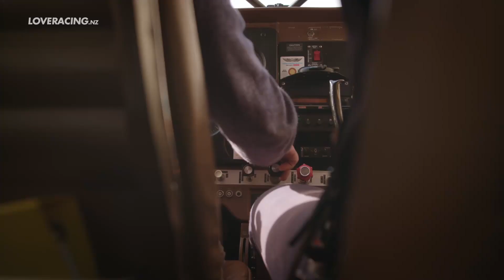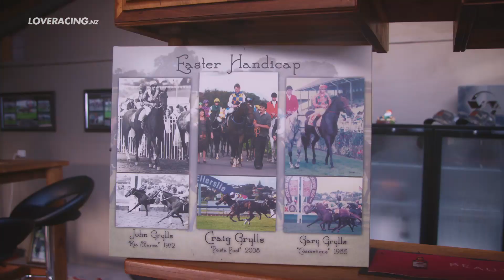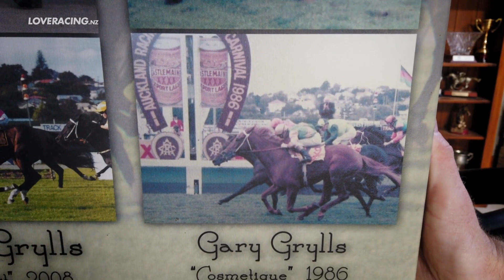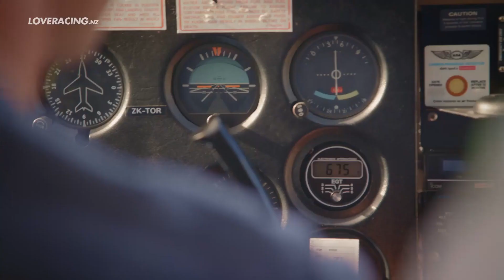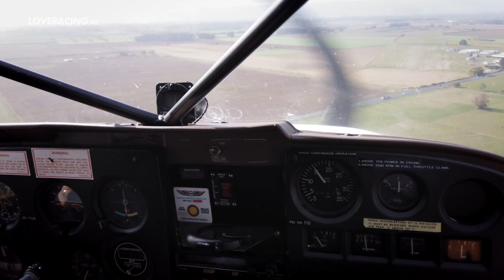For the Love of Racing - The Grylls family Episode 4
With the surname "Grylls", there was no doubting that Craig and Bridget would continue the family legacy in New Zealand Thoroughbred Racing.

We caught up with Craig, Bridget, Gary, Leigh and Milou in their happy place to learn about their story to date, what makes them tick and why they do it all for the love of racing.